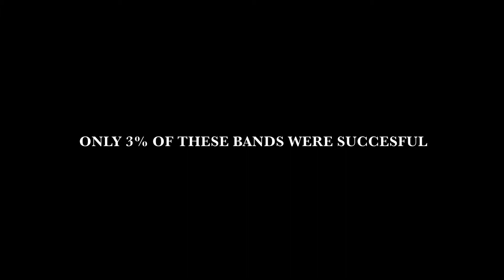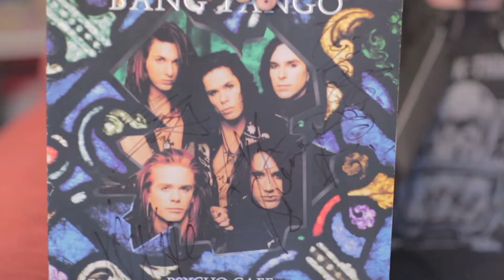Attack of Life - The Bang Tango Movie(Final Trailer)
Created by Drew Fortier